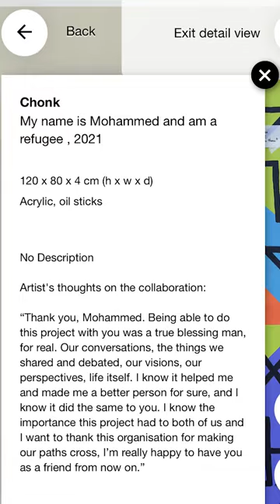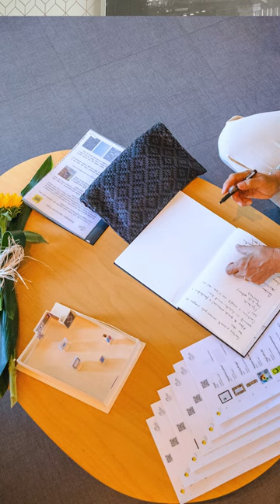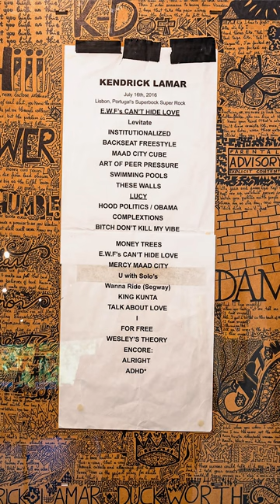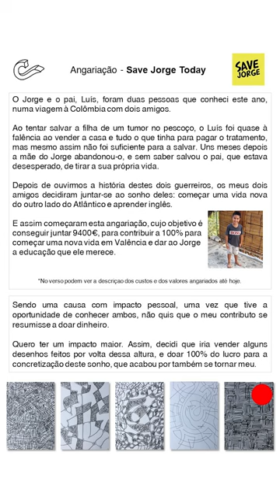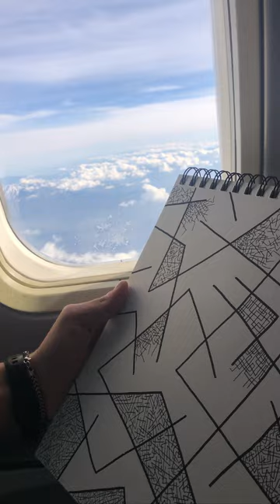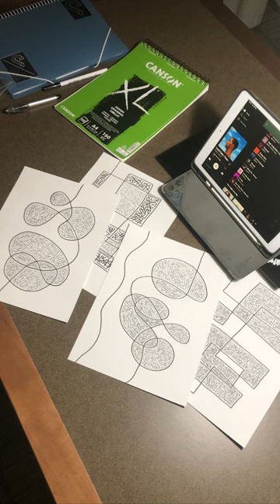"2028" (a solo art exhibition) - Interview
My thoughts on my latest exhibition in Porto, Portugal, in July and August 2023.

00:09 - "What do you want to present us with this exhibition?"
02:08 - "Is there any piece from the exhibition that you would like to highlight?"
04:19 - "How did the different styles in your work come about?"
                 04:38 - Skateboard series
                 04:48 - Views
                 05:13 - Geometrical Pathway
                 05:54 - Random ones
                 06:42 - Thoughts on paper
07:44 - "Something that stands out when you enter the exhibition is the installation you created"
11:17 - "What can we expect to see from you moving forward?"
15:26 - "In addition to all the paintings that were for sale, you are doing a fundraising, right?"
18:52 - "What does '2028' mean?"
19:49 - "And what comes after 2028?"
20:47 - "Explain us a little more about the meaning behind each work series"
                 20:52 - Skateboard series
                 21:08 - Views
                 21:57 - Geometrical Pathway
                 22:49 - Wood and Paper series
                 24:08 - Random ones
                 25:35 - Thoughts on paper
28:55 - "What's the goal with all of this? With Art and with this path to 2028?"